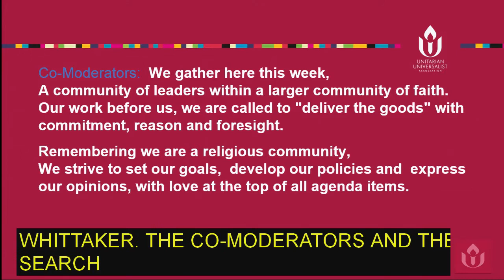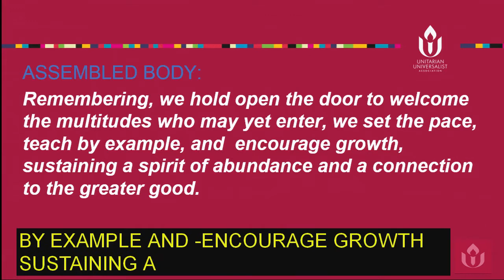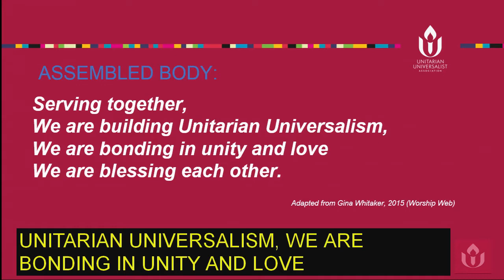Event #505: Installation of the Co-Moderators GA 2018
UUA Co-Moderators preside over the general sessions in which the business of the Association is being conducted. Please refer to the Agenda for details on the specific items which will be addressed.